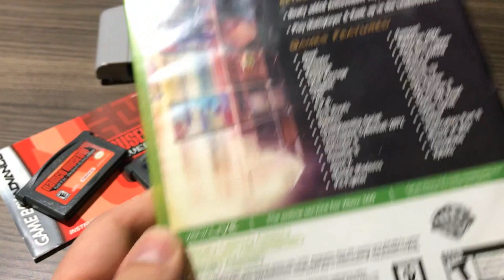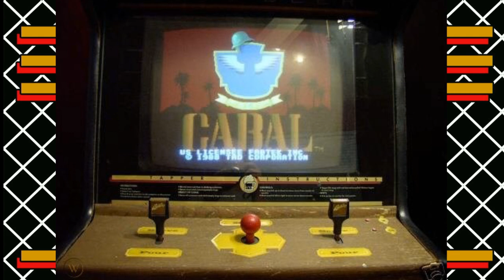Root Beer Tapper (Arcade) | Game Spotlight - The Daily Gamer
Root Beer Tapper was one of the most original arcade games to come out in the 80's. Catch this classic on most of the Midway Arcade classics for PS2, Gamecube and Xbox.